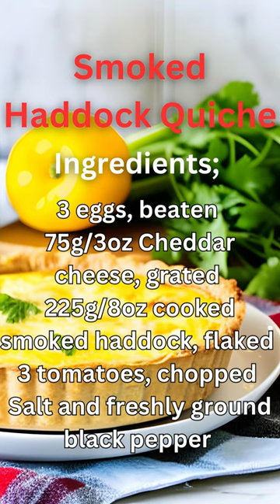Smoked Haddock Quiche Recipe (Fish & Seafood)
Smoked Haddock Quiche Recipe
(Fish & Seafood)
          Serves 4

Ingredients ;
225g/8oz ready-made shortcrust pastry
25g/1oz butter
1 onion, sliced
15g/1 ⁄2oz plain flour
125ml/4fl oz milk
3 eggs, beaten
75g/3oz Cheddar cheese, grated
225g/8oz cooked smoked haddock, flaked
3 tomatoes, chopped

• Preheat the oven to 180°C/350°F/Gas mark 4. Roll out the pastry and use to line a 23cm/9in flan dish.
• Melt the butter in a saucepan, and sweat the onion until soft. Stir in the flour, then the milk, and bring to the boil, stirring continuously.
• Remove the sauce from the heat and add the eggs and half of the cheese. Season with salt and pepper.
• Arrange the flaked fish and tomatoes on the pastry, and pour the sauce over the top. Sprinkle with the remaining cheese.
• Bake in the oven for 30–40 minutes until set and golden brown.

Note;
Be sure to adjust according to your preference and ingredients.